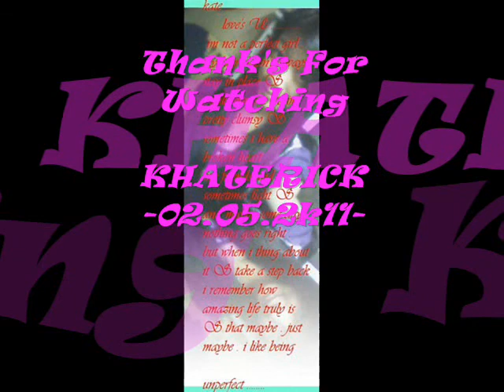mahal na mahal by phiphay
From: KHATE AND JHERICK

 Tenc u Ha  ...!! HeHah !!